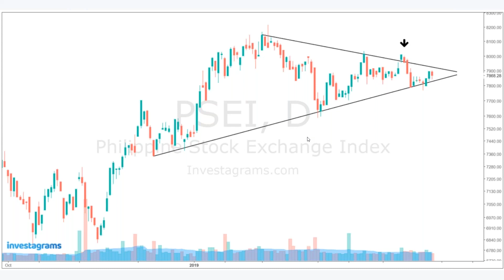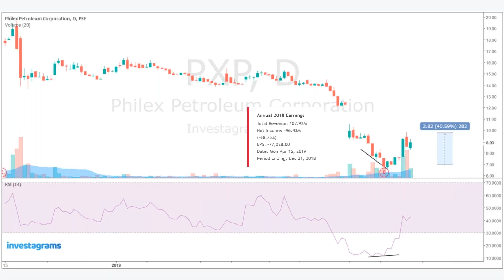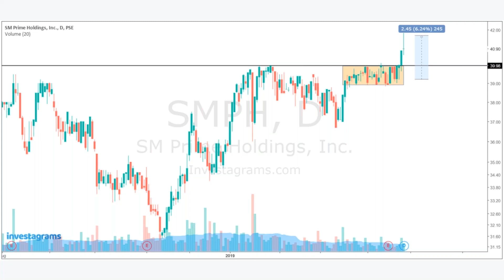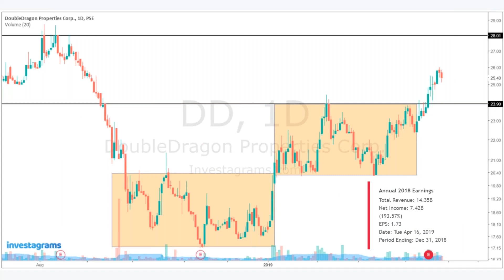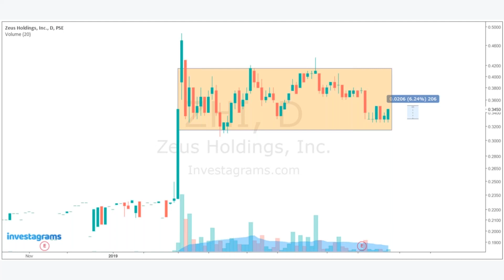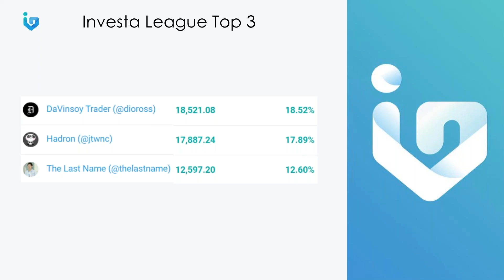Trading League 2019 Round 2 - Week 1 Update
In this video, we'll update you with the latest rankings and stock picks of Investa Trading League Round 2 Week! 🎙🏆